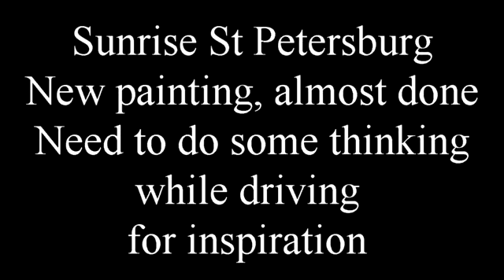SUNRISE ST PETERSBURG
It's a new painting, and a new process.  I finished it in a week instead of 3 to 6 months.